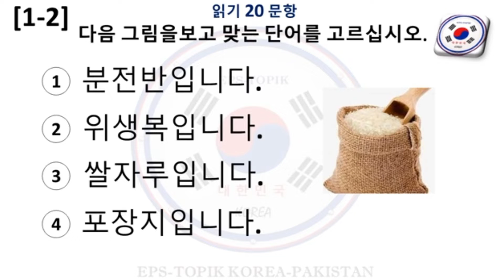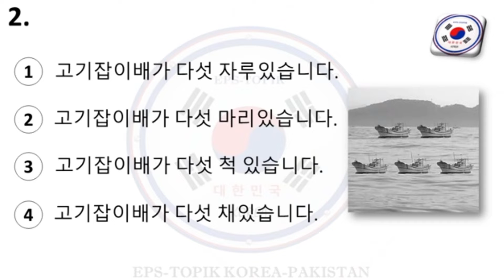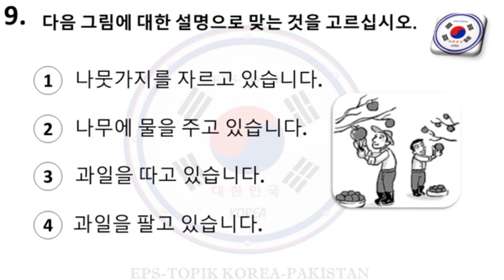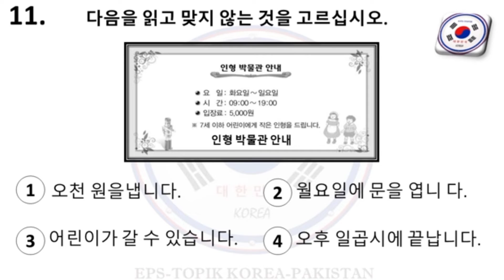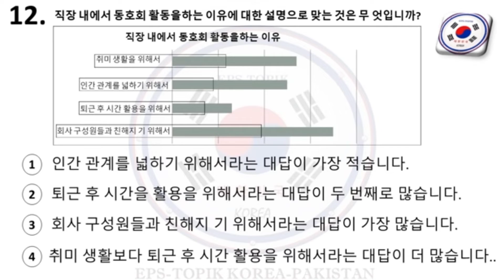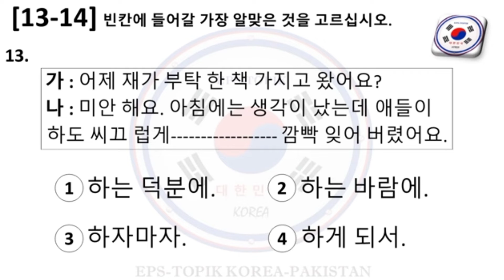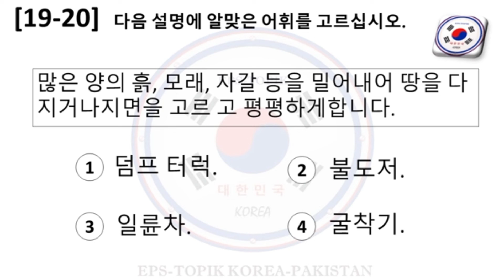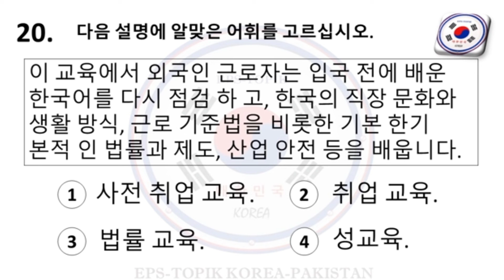Yangi Eps-Topik Test tahlili 😇eps